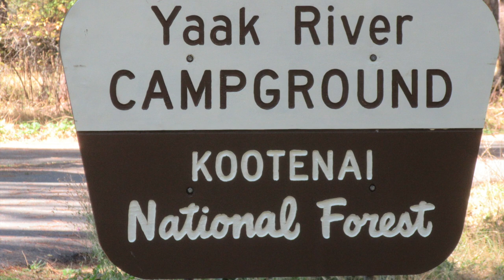Yaak River Campground - Kootenai National Forest, MT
Yaak River Campground has 44 single-family campsites and is located at the confluence of the Yaak River and Kootenay River. Group camping is also available.

Campground amenities include drinking water and vault toilets. Firewood is also available for sale from the camp host.  Campsites can accommodate tents, trailers and RVs (up to 32 feet). Each site also has a table, fire ring and grate.